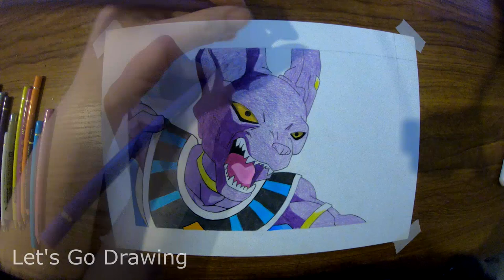Draw a Beerus Dragonball Super